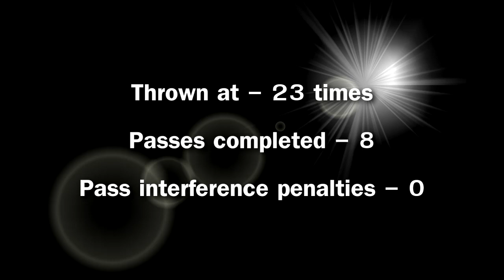Cliff Harris NFL Draft Analysis - 2010 Season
The following is a video of Cliff Harris's 2010 season in which TMB broke down three of his games (Stanford, USC and Arizona).

No copyright is meant to be infringed upon and the footage is credited to ESPN/ABC.

Harris is #13 and plays corner back for the Ducks. I understand some highlighting may be spotty as it is difficult when they are late adjusting to the play. My apologies for that but really nothing I could do to alleviate that issue.